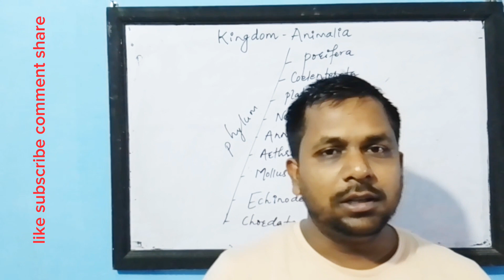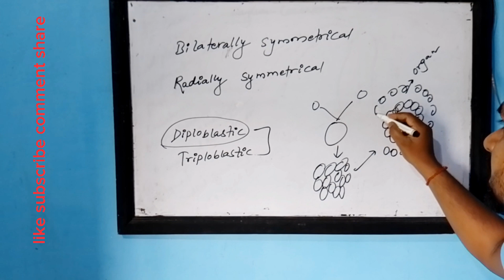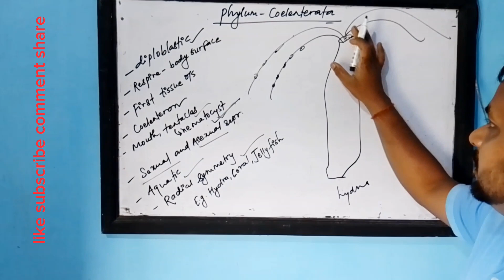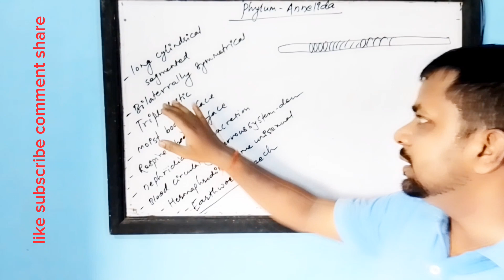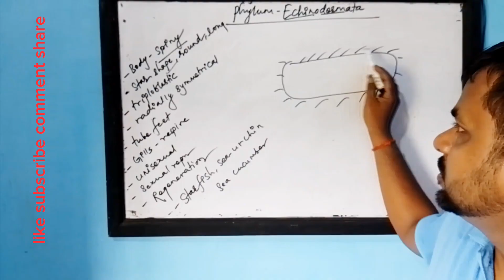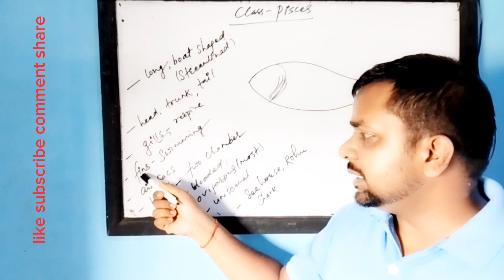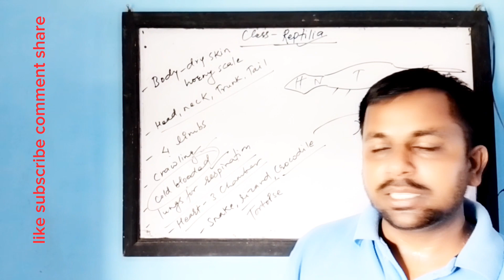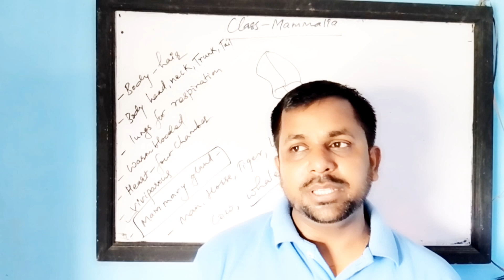Classification of living being|New course class 10|chapter 2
Bhola sir easy science
Classification of living beingsClassification of living organismNew course science 10 classification of living beingnew course science 10 chapter 2 Classification of living being
New syllabus science New course 10Chapter 2 class 10 science chapter 2classification of living organismsclassification of living beings exercise solution

talented maiya umang
bhola sir
all chapter of science class 10